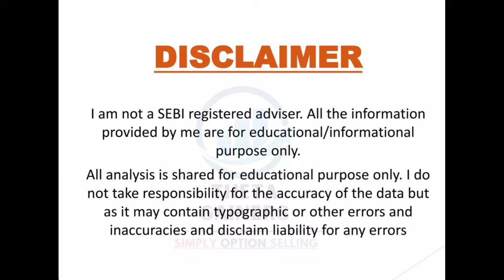Stock Crash ⚠️ 2 दिन मे 20% गिरा Share 😭 निवेशक क्या करे ? Buy Sell Hold 🤔 Breaking News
Happy Investing ❤️